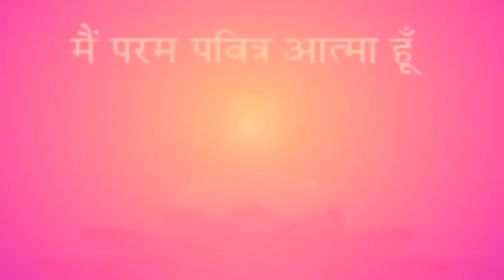ಶಕ್ತಿಶಾಲಿ ಯೋಗ-Powerful Meditation kannada-ರಾಜಯೋಗ-Meditation kannada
ಶಕ್ತಿಶಾಲಿ ಯೋಗ-Powerful Meditation kannada-ರಾಜಯೋಗ-Meditation kannada @Omshanti, @Shivbaba, @GodShiva